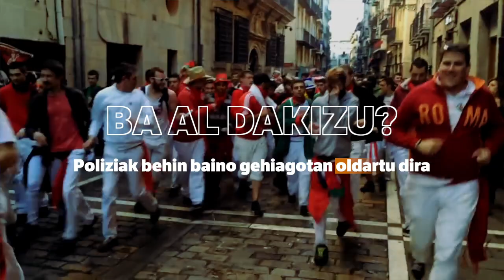Ba al dakizu? BILLABESAREN ENTZIERROA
| Iruñeko Udalak Gaixoa ni kantatuz eman ohi die amaiera sanferminei. Festazale askorentzat hori ez da izaten jaietako azkeneko ekitaldia. Bada beste ohitura bat, herrikoiagoa, parrandazaleak dituena pro- tagonista: billabesaren entzierroa.

1985. urteko uztailaren 15ean 08:00ak aldera entzierroaren ibilbidetik igaro behar zuen billabesari itxaron, eta haren aurrean korrikan hasi ziren gaupasa eginda zenbait lagun. San Domingo aldapatik hasita, entzierroaren ibilbide osoa egin zuten billabesaren aurrean.

Hortik aurrera urtero ospatzen da billabesaren entzierroa uztailaren 15ean.